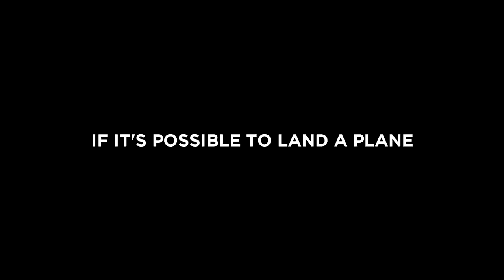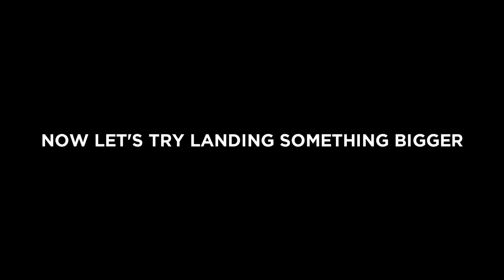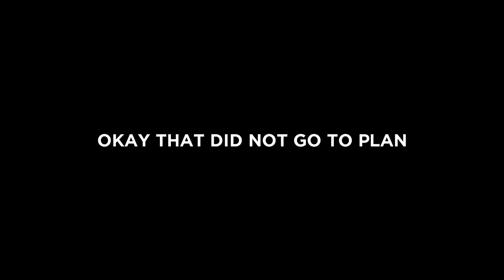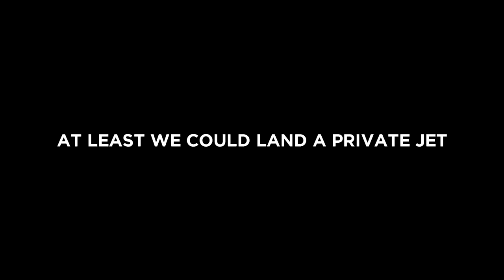Landing A Plane On A $10,000,000 Yacht in GTA 5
Looking for some fresh summer T-shirts or sweatshirts? 😎🌊

In this video I'm going to try to land planes on the $10,000,000 yacht in GTA 5. Will it work? Watch the video to find out!